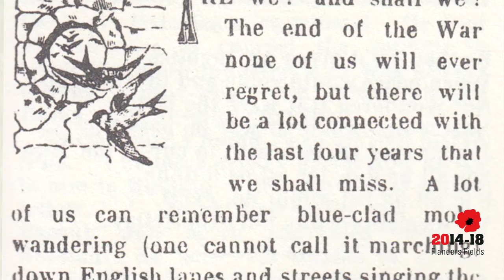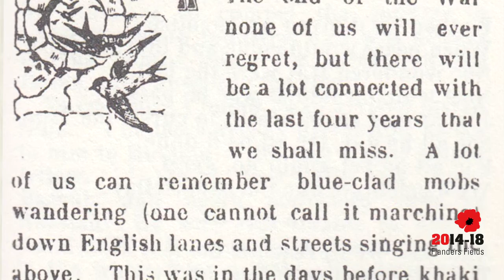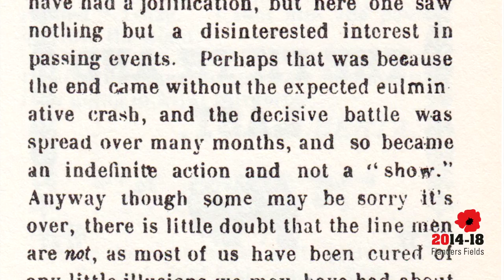100 Years The Wipers Times - Part 9/10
100 Years Wipers Times - morale of the troops

Introduction to the commemoration of The Wipers Times Centenary with Ian Hislop, Private Eye Editor and archive footage from Ypres & Flanders Fields during WW1. Part 9/10

This film is the first in a 10 part series of short films produced by VISITFLANDERS to commemorate 100 years since the founding of this famous trench newspaper set up by serving British officers on the Front Line featuring Ian Hislop and Nick Roberts.

━━ Social Media

━━ About VISITFLANDERS